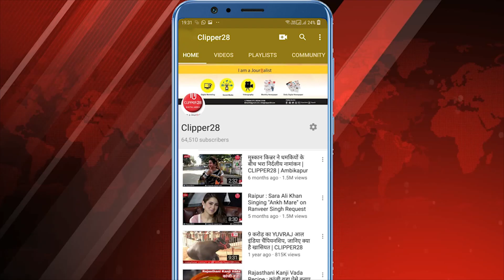छत्तीसगढ़ के "खाद्य मंत्री अमरजीत भगत" ने कोरोना को लेकर की जनता से बातचीत | Corona in Chhattisgarh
खाद्य मंत्री अमरजीत भगत ने रायपुर के दक्षिण विधानसभा के ब्राह्मण पारा वार्ड स्थित राशन दुकान पहुंचकर राशन हितग्राहियों से रूबरू होकर राशन वितरण की वस्तुस्थिति की जानकारी ली. खाद्य मंत्री अमरजीत भगत ने महिलाओं से पूछा कि उन्हें राशन पूरा प्राप्त हो रहा है कि नहीं हो रहा है. संचालकों से भी जानकारी प्राप्त की, किसी प्रकार की कोई कमी या असुविधा तो नहीं हो रही है.